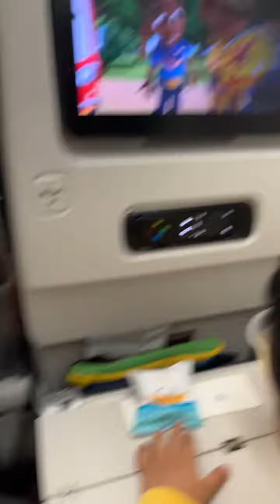Awesome Child meal @ Qatar Airline!!